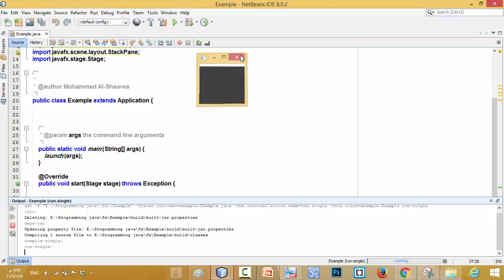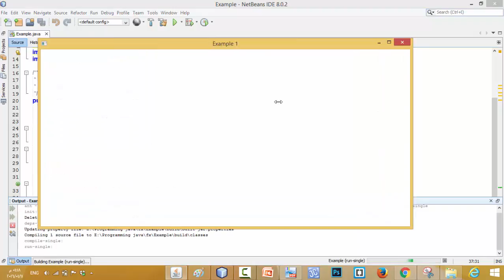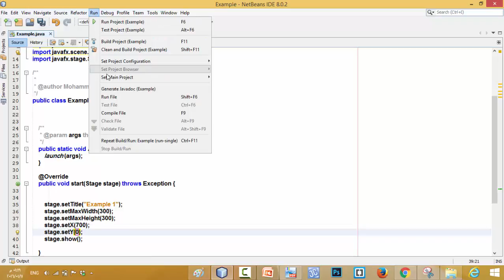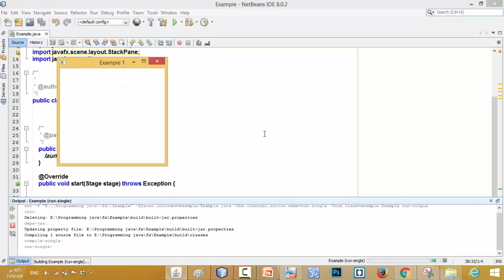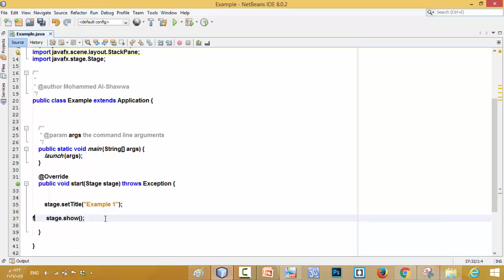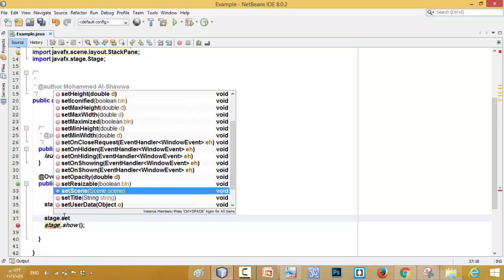4- شرح ال Stage